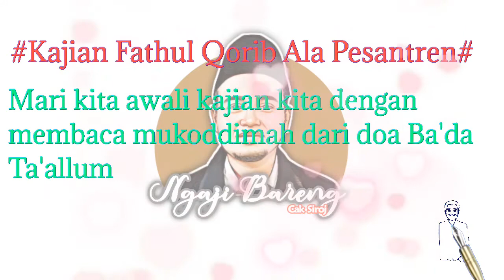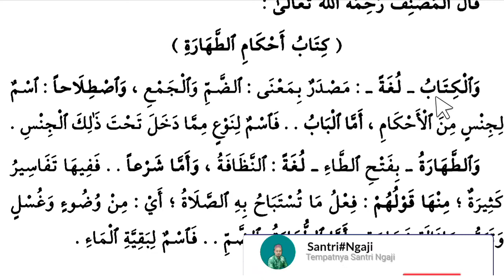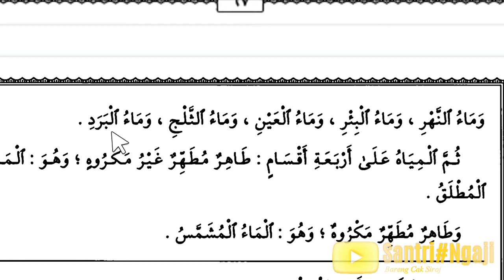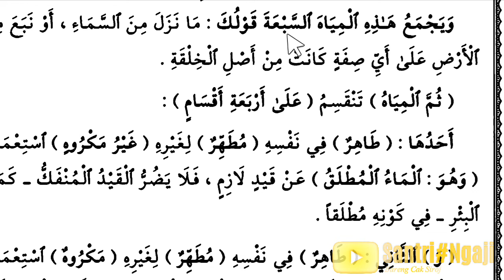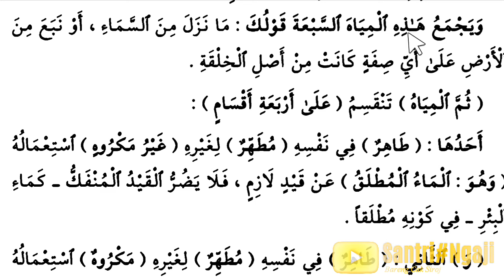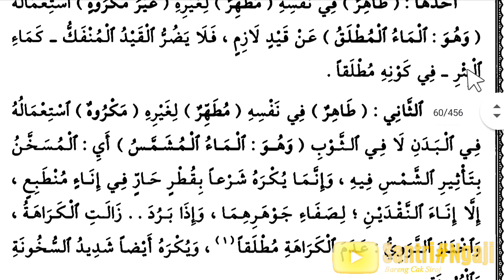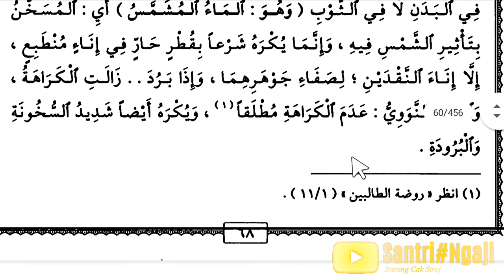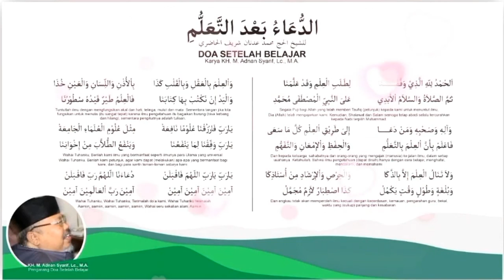Fathul Qorib Macam-Macam air bag 1 || bareng Cak#Sirojuddin, M. Pd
Video ini berisikan kajian fathul Qorib makna pesantren pembagian air bagian pertama

Salam santri#ngaji

Thoharoh Bag 01
sumur dzarwan